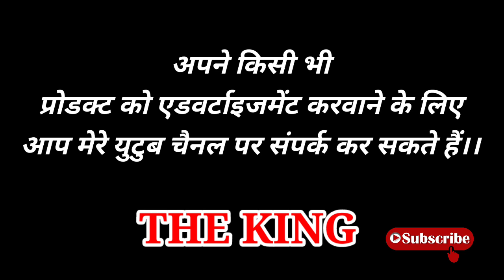पुराने मकान को लिफ्टिंग से ऊपर कैसे उठवाए , पुराने मकान में पिलर डलवाये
वीडियो में यह बताया जाए कि आप अपने मकान को कैसे जैक के थ्रू कैसे ऊपर होठवा सकते हैं, अगर आप के घर में पानी भर रहा है या मकान आपका नीचा हो गया, या मकान में कॉलम डलवाना है, संपर्क कर सकते हैं इस वीडियो को देख सकते हैं।

soldier Rahul vlogs